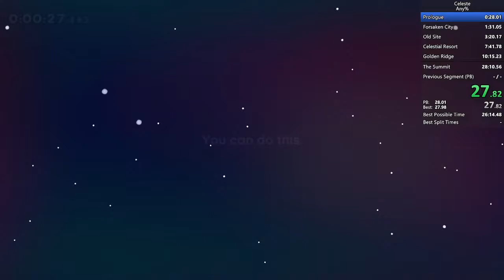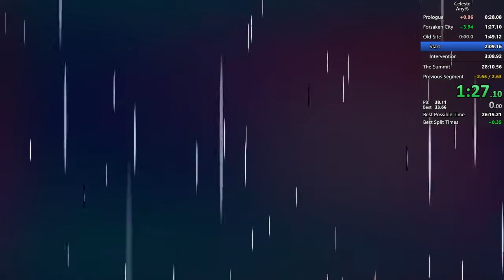Celeste Forsaken City in 57.171